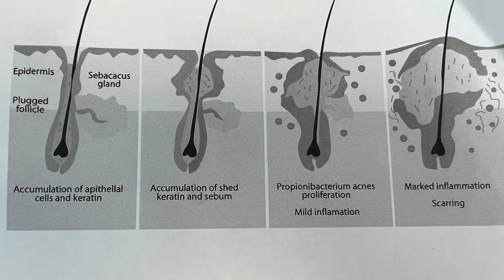Sebaceous cysts of the breasts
A SEBACEOUS CYST can occur anywhere there are sweat glands, including the breasts. Common places are in the lower fold of the breast where there is skin to skin contact.
Avoid trying to express sebaceous cyst of the breasts because it can lead to a nasty infection.
See your doctor for evaluation. Often times you just need to leave them alone if they are small.
A doctor may performed a procedure called an “excision” if it needs to be removed.
Always alert the Mammo tech when your having a mammogram if you have a large sebaceous cyst on your breast.
Any new lumps on the skin of the breast, especially if after breast cancer treatment, should be reported to you doctor.